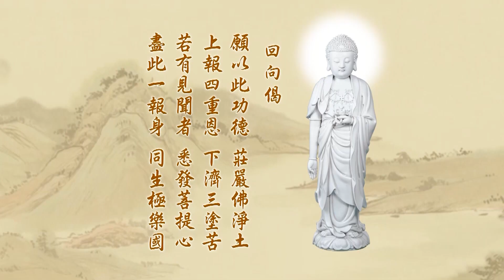179悟勝法師習講《淨土大經科註》第六回心得報告